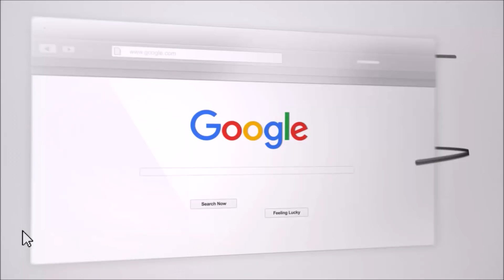Dealing With Unresolved Issues, Forgiveness, Trauma, The SUDS?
Today we go into a wide variety of  topics. Forgiveness, talking about things and trauma. Knowing how to deal with unresolved issues. Often times we have to deal with issues before we can get back into a relationship with them.

We then get into explaining what The SUDS are (subjective units of distress). Which is a helpful tool to assess how you are doing with the breakup.